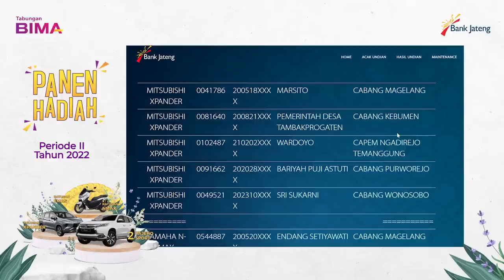Pengundian Tabungan Bima Periode II tahun 2022 - Wilayah Pati & Magelang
Pengundian Tabungan Bima Periode II Tahun 2022 untuk Cabang Koordinator Pati dan Magelang telah dilaksanakan. Undian ini dilaksanakan pada tanggal 23 Mei 2023 dengan disaksikan para saksi dari Dinas Sosial, Pengacara dan Kepolisian. Selamat kepada para pemenang!